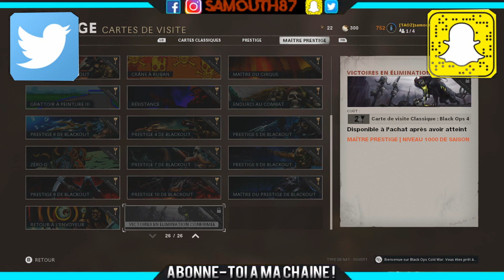COLD WAR : OBTENIR LA CARTE DE VISITE SECRÈTE ZOMBIE PRIMIS CREW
Salut a tous les amis , aujourd'hui dans cette vidéo je vais vous monter comment obtenir la carte de visite secrète de crew zombie primis disponible dans la boutique de call of duty black ops cold war ;)
Si la vidéo ta plus tu peut t'abonner , partager et liker la vidéo ainsi que de parler un max de la chaîne autour de toi . tu peut aussi me suivre sur facebook et twitter . BIG UP ;)